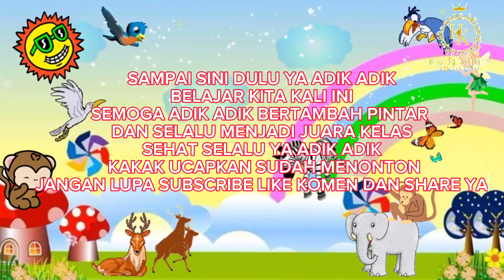Belajar mengenal angka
Belajar mengenal angka,menjadikan anak tambah pintar dan selalu menjadi juara kelas di sekolah